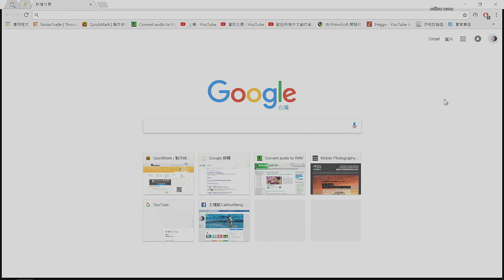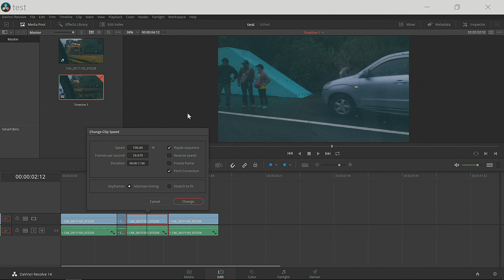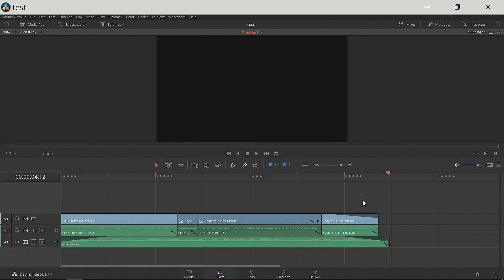中文"3分鐘免費剪輯&調色軟體Davinci Resolve教學 完全學會1.0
中文"3分鐘Davinci Resolve完全學會(世界最猛的免費調色&剪輯軟體)